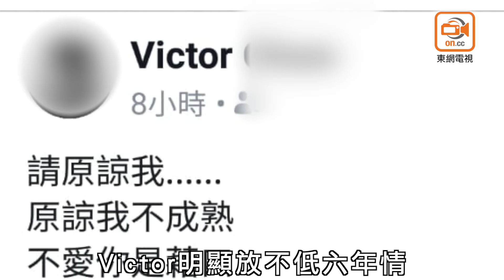張秀文夜會尹子維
與「亞洲鋼門」仇志強之子仇耀斌（Victor）拍拖逾6年的無綫咪神張秀文，日前被發現酒吧密會正與內地女星徐冬冬陷冷戰的尹子維，二人四目交投互相過電，一度傾到㷫合合要除衫！峰迴路轉，陷入四角戀的張秀文竟宣布「分訊」，自稱已回復單身！

前港姐張秀文憑着34D絕色「胸器」，早年在無綫節目以三點式施展一招「胸壓水泡」，立刻彈出俘虜無數宅男，升呢為無綫咪神，「錢」途無限。雖然裙下之臣眾多，包括曾傳出有珠寶大王力追，但她心有所屬，與前經理人Victor低調拍拖並共賦同居，更不時被拍得以「一家三口」姿態偕愛犬「太郎」出巡，惟二人一直未公開承認戀情。直至去年Victor的父親、有「亞洲鋼門」之稱的香港球壇傳奇人物仇志強在馬來西亞逝世，張秀文表現傷心，雖不願多談對方家事，但女友身份顯而易見，不料感情卻敵不過七年之癢，爆出四角戀！
四目交投過電

有讀者爆料稱日前在一間酒吧發現男星尹子維與一名長髮女子撐枱腳，全程四目交投明顯「過電」，愈傾愈投契，女子更傾到除皮褸「降溫」，白色貼身衫下的豐滿身材呼之欲出，又不時報以甜笑，原來正是張秀文！今年1月，尹子維公開與「中國第一美胸」之稱的內地女星徐冬冬拍拖半年，期間不時放閃光彈晒愛，農曆新年時更雙雙到美國見家長，惟早前感情急轉直下，二人被拍得當街吵大鑊，事後徐冬冬來港出席活動時，承認雙方正在冷戰。已有內地咪神女友的尹子維，與香港咪神代表張秀文一樣啱嘴形，看來他的眼光及口味貫徹始終，非常「專一」！
張秀文傾傾吓脫去外套，尹子維一直冧笑。

我勝在口味「專一」！（設計對白）

自爆回復單身

對於被揭夜會尹子維，張秀文受訪時竟自爆已回復單身：「我同尹子維係傾工作上嘅嘢，其實我已經分咗手。」至於分手原因未有詳細說明。而Victor亦以短訊回覆默認分手：「我只想說，祝我身邊嘅人，生活得幸福快樂，永無煩惱，生活無憂！多謝大家關心！」

雖然雙方未有說明分手原因，但據知自從張秀文人氣急升後，工作接踵而來，反之男方事業不太如意，有感距離愈來愈遠，故不時發生拗撬致感情生變，而二人的愛犬也隨着他們分手而成為「單親狗狗」，其「撫養權」歸張秀文。至於祝福舊愛的Victor明顯對6年情還有戀棧，猶如「癡心的漢子」般曾在社交網流露分手後的不捨及心痛，他借台灣天王蕭敬騰《原諒我》的歌詞發文：「請原諒我，原諒我不成熟，不愛你是藉口，好讓你離開我，請原諒我，好想自私將你佔有，一個寂寞就給我承受，換你過更好的生活！」
張秀文（31歲）

三圍：34D、24、34

簡歷：2010年港姐亞軍，參與節目《學是學非》成為「是非精」，2015年在《超強選擇1分鐘》穿三點式騷Big爆上圍而被封「咪神」。曾參演不少劇集如《同盟》、《守護神之保險調查》等。
徐冬冬（29歲）

三圍：35E、24、35

簡歷：有「中國第一美胸」之稱，2015年獲導演王晶垂青成為「晶女郎」，拍攝多部影、劇。去年主演內地電影《西虹市首富》票房收逾25億人民幣，事業更上一層樓。今年初於劇集《守護神之保險調查》與吳岱融發展「父女戀」，為港劇迷注意。